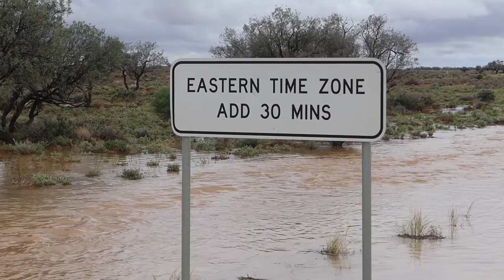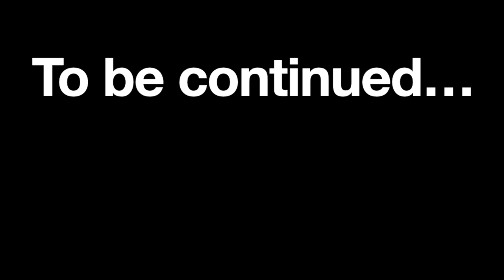Finding Wildlife in Desert Rain! | Herping North West NSW (Pt. 1)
Part one of a four night trip we took to outback NSW, we had rain... lots and lots of rain. Unfortunately, due to the rain the herping was rendered quite slow, but the arid landscape drowned in water is always an amazing thing to see. The second part features some more exciting reptile life, and while this episode features some cool critters, is pretty slow in comparison.